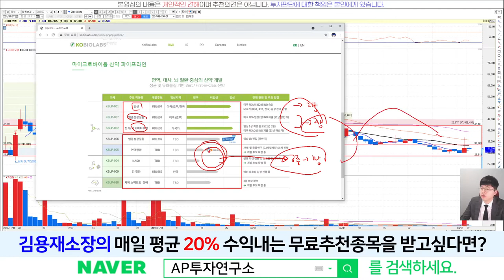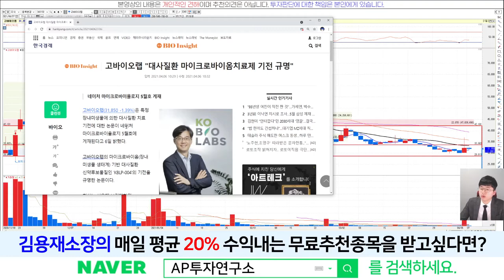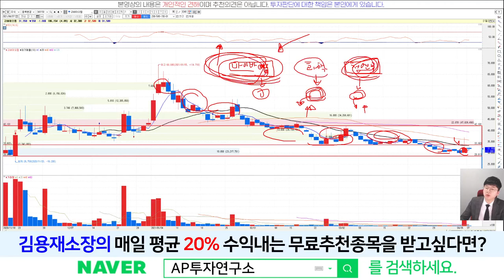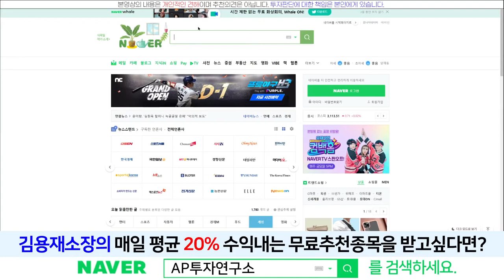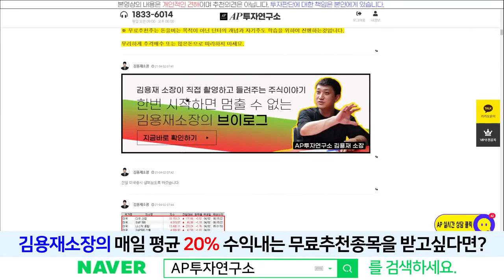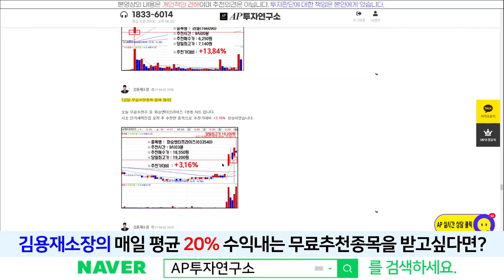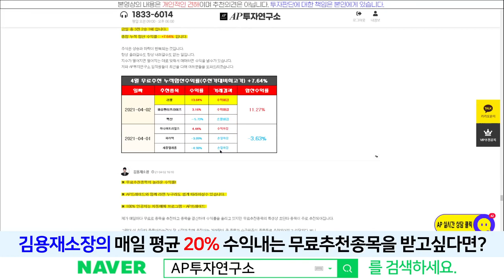고바이오랩(348150) - 마이크로바이옴 신약 대한 앞으로의 미래성장성은?